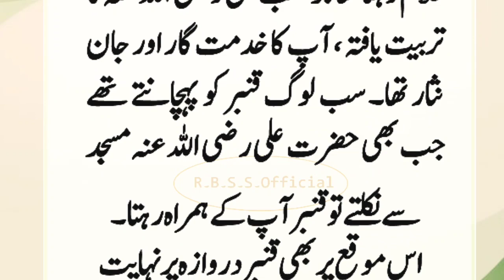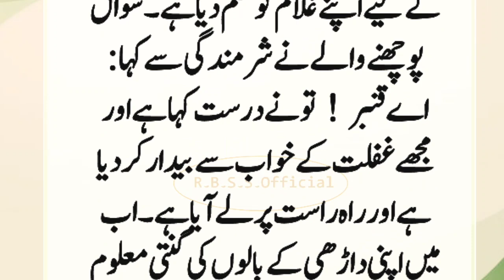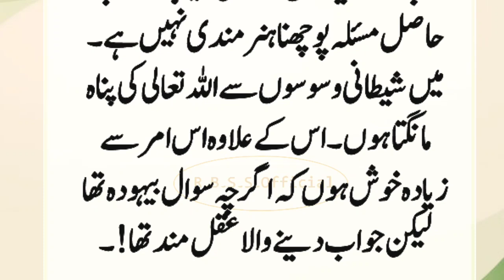Hazrat Mola Ali RA Ka Hairt Anghaiz Jawab | Eman afroz Waqia | Urdu Islamic Moral Stories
Aaj Hazrat Ali RA Koi Jawab Na de sakega? Eman afroz Waqia | Urdu Islamic Moral Stories